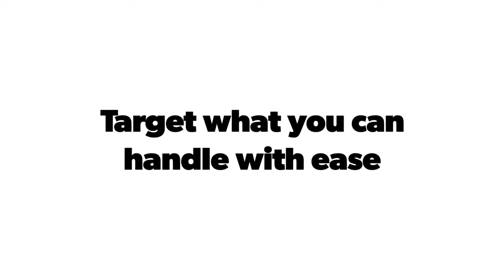WINDOW CLEANING New Target what you can handle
PositiveEncouragementTarget what you can handle with ease